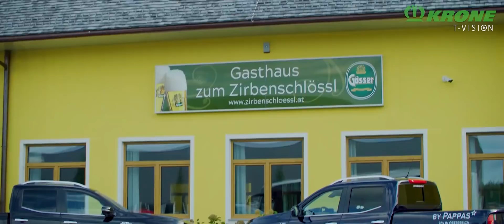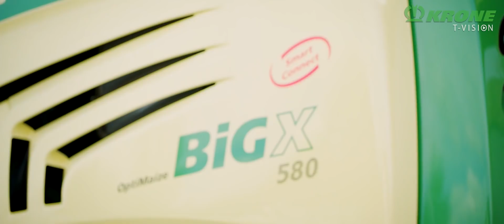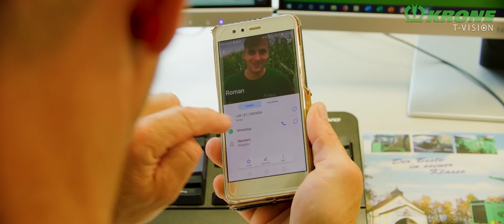KRONE SmartConnect(ed)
Die Liebe findet immer einen Weg – Das zeigt auch unser neuster Fun-Clip.

Wir haben hier Tochter und Sohn zweier, sich nicht ganz so grüner, Lohnunternehmer. Während Vater Rombach noch mit Vater Julberger im Wettstreit liegt, haben sich die beiden Kinder Julia und Roman schon längst zu einem Date verabredet. Wie die beiden Väter dahinterkommen und was dann passiert, müsst ihr euch selbst anschauen.